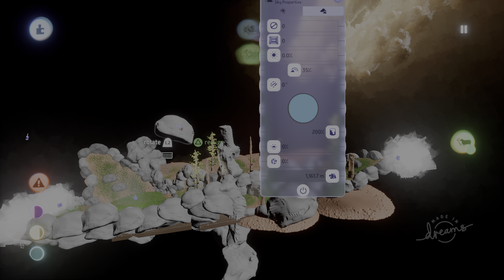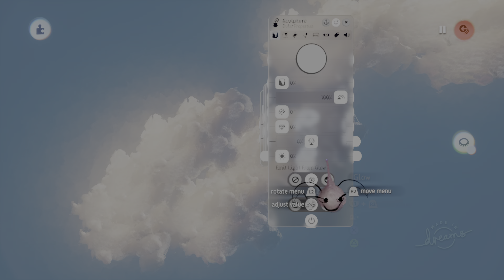Dreams PS4/PS5 Realistic 3D Model Tutorial (realistic sculpture)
Dreams PS4/PS5 Realistic Sculpting Tutorial

this is my dreams ps4 realistic sculpture tutorial

today you will learn how to make realistic 3d models in dreams ps4. these can be good for VR Games And FPS First Person Shooter Type Games.

You can view all my level design and how to make games tutorials in my channel playlist. for more 3D Model Tutorial

The main details you learn are how to make Dreams PS4 realistic grass

You can use the other videos connected to this video to create a photo realistic forest/ hyper realistic

dreams ps4 tutorial sculpting